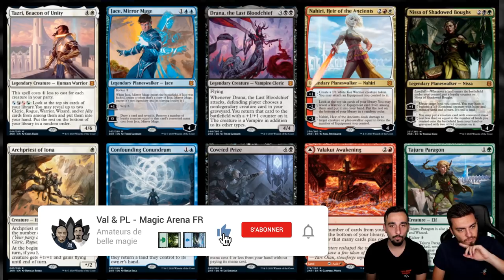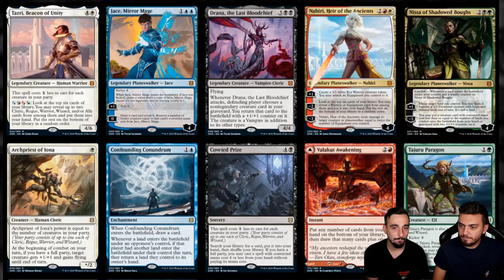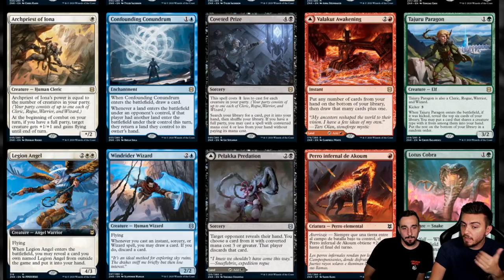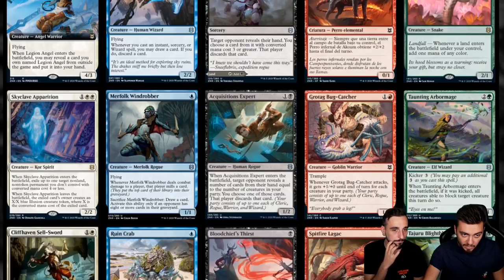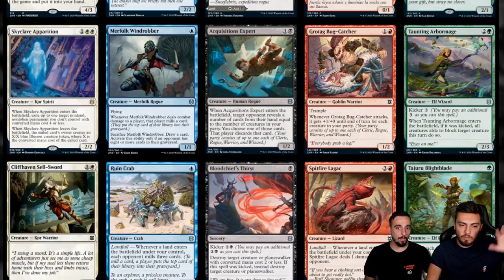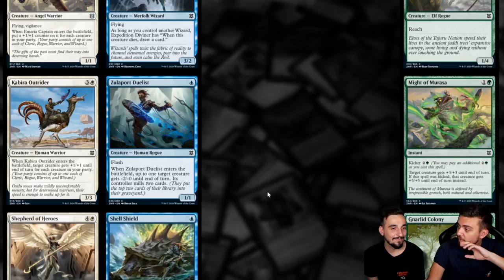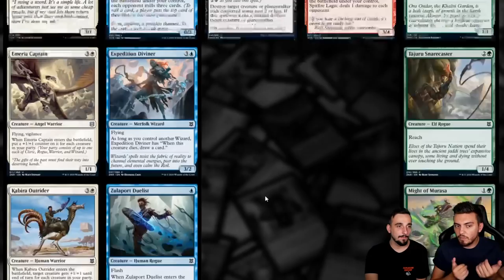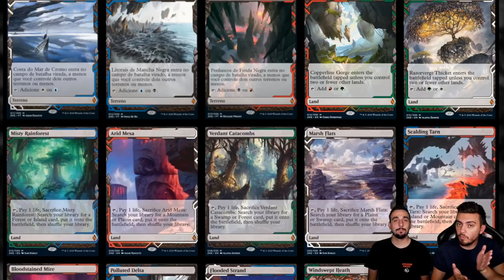ZENDIKAR RISING : Premiers SPOILERS et nouvelles mécaniques !